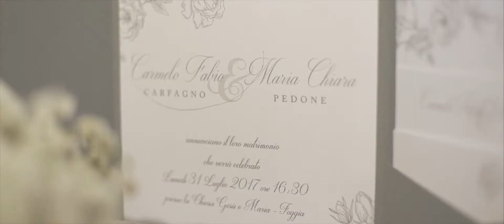Fabio Carmelo e Maria Chiara_Wedding Trailer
Fabio Carmelo & Maria Chiara